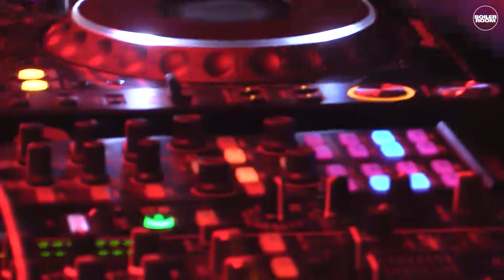Josh Wink Boiler Room x Budweiser Miami DJ Set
► At long last, Josh Wink's Boiler Room debut showed us why he's considered one of the best in the world at what he does.